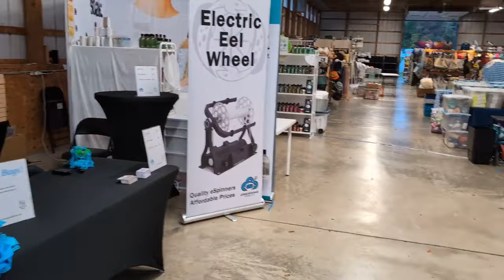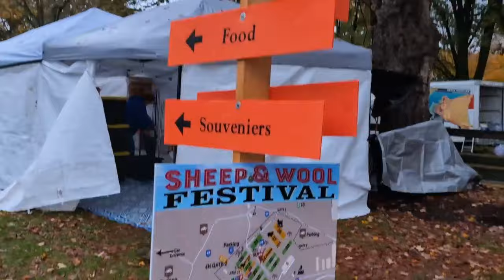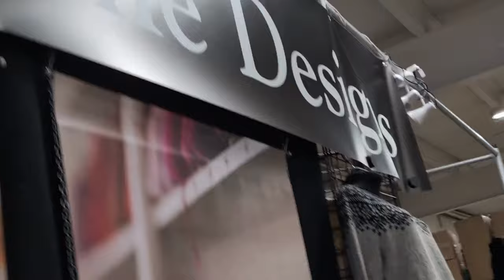Spin 165 - NY Fiber Festival, Future Products, and Business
I walk around the NY Fiber Festival in Rhinebeck and talk about things.

0:00 Intro
0:40 NY Fiber Festival
4:30 Future Products
11:50 Info about Dreaming Robots